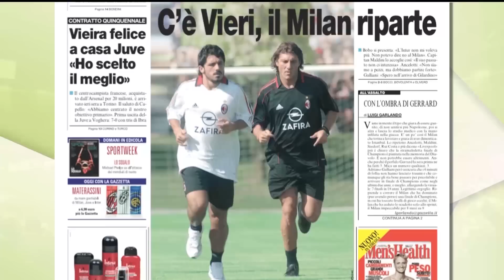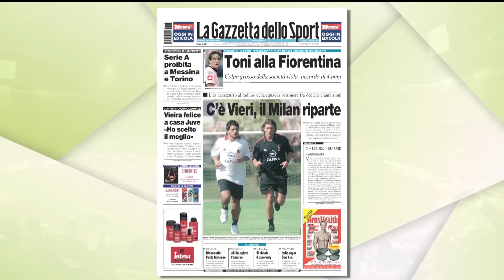Vieri al Milan, Toni alla Fiorentina - Calciomercato - Gazzetta TV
Il punto di mercato.. dopo 10 anni! 2005: Vieri sbarca al Milan, Toni arriva alla Fiorentina. Guarda CALCIOMERCATO su Gazzetta TV, canale 59 del Digitale Terrestre o